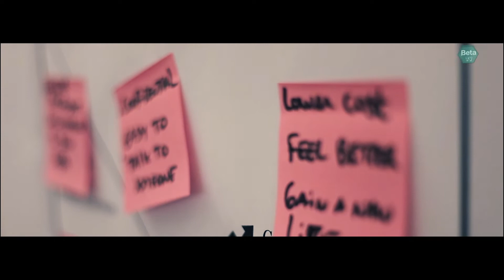Beta-start - 8ª Edição: Abril-Maio 2013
O acelerador de startups Beta-start contou com mais uma edição onde foram acelerados 11 novos projetos durante 5 semanas de mentoria, coaching e pitchs.